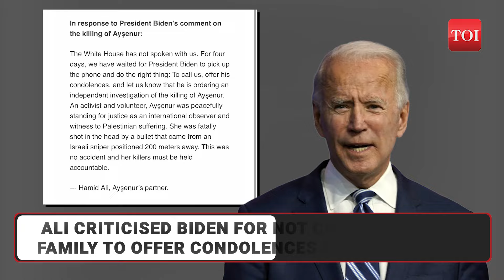Israeli Sniper 'Kills' American; Biden Lambasted For Calling It Accident | 'Deliberately Shot...'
The family of Ayşenur Ezgi Egyi, a U.S. and Turkish activist killed by Israeli forces during a protest in the West Bank, has criticized President Biden for not offering condolences or ordering an independent investigation. Her partner, Hamid Ali, rejected claims that her death was accidental, insisting she was deliberately shot by an Israeli sniper. While Israel has admitted to firing the fatal shot, the Egyi family is demanding accountability and a thorough U.S. investigation, dismissing Israel's explanation.